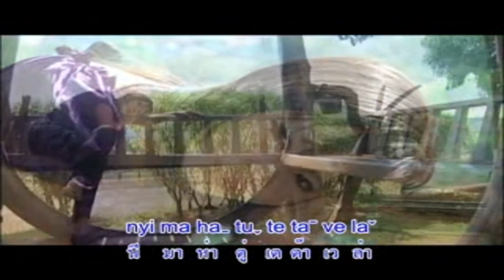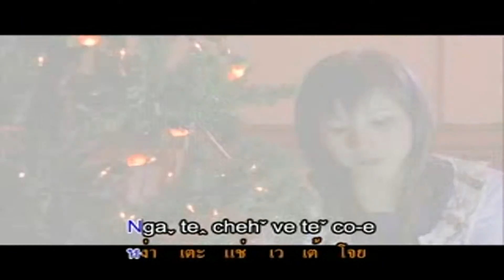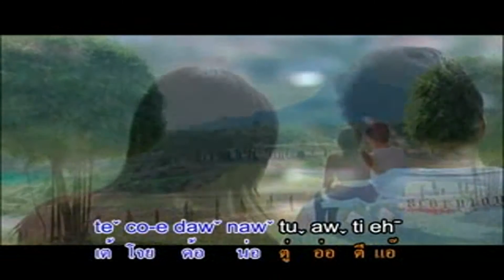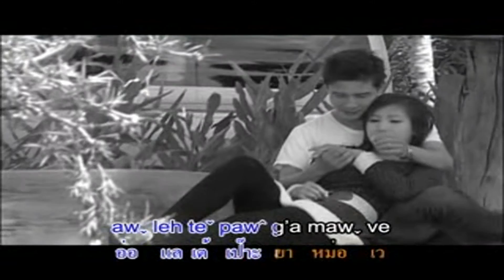Lahu sogn ( Na mi sheh ) Daw naw tu ti yo.